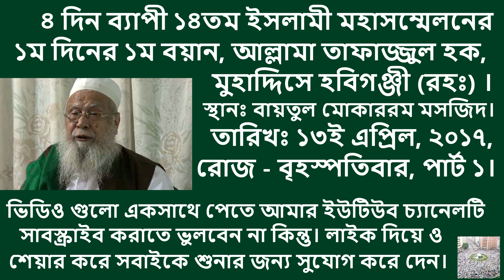bangla waz | new waz | মেরাজের অলৌকিক ঘটনা আল্লামা তাফাজ্জুল হক | shab e meraj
আসসালামু আলাইকুম,
স্থানঃ বায়তুল মোকাররম মসজিদ। তারিখঃ ১৩ই - ১৬ই এপ্রিল, ২০১৭। ৪ দিন ব্যাপী ১৪তম ইসলামী মহাসম্মেলন, ইসলামী মহাসম্মেলনের

মেরাজের ওয়াজ তাফাজ্জুল হক
মেরাজের আলোচনা আল্লামা তাফাজ্জুল হক
নবীজির মেরাজের ঘটনা আল্লামা তাফাজ্জুল হক
মুহাম্মদ সাঃ এর মেরাজের ঘটনা আল্লামা তাফাজ্জুল হক

your questions -
ওয়াজ
আলোর পথ
বাংলা ওয়াজ
নতুন ওয়াজ
ওয়াজ মাহফিল
ইসলামিক ভিডিও
বাংলা নতুন ওয়াজ
ওয়াজ মাহফিল বাংলা
latest waz mahfil
azhari new waz
islamic lecture
islamic studies
alor poth
latest waz
azhari waz
waz bangla
waz mahfil
waz video
waz 2017
waz 2018
waz 2019
waz 2020
waz 2021
waz 2022
waz 2023
islamic waz
mahfil
mahfil 2017
mahfil 2018
mahfil 2019
mahfil 2020
mahfil 2021
mahfil 2022
mahfil 2023
bd waz mp3
Waz Mahfil
bangla waz
Bangla Waz
waz vision bd
Bangla Mahfil
bangla mahfil
all bangla waz
islamic tv media
bangla old waz
bangla old waj
bangla old oaj
bangla waj
bangla was
bangla
bangla islamic jalsa
bangladeshi waz video
mahfil islamic bangla waz
bangla waz download
bangla waz mahfil
bangladeshi waz
waz bangladesh
islamic waz hd tv
islamic waz video
islamic waz bogra
islamic bogra waz
new adorso jibon
sunni waz bangla
full bangla waz
bd islamic waz
islamic boyan
islamic videos
islamic video
bangla waaz
islamer rasta
sylheti waz
hanafi waz
sunni waz
new waz
viral waz
was was
bd waz
owaz
waz
oaz
waj
oaj
was